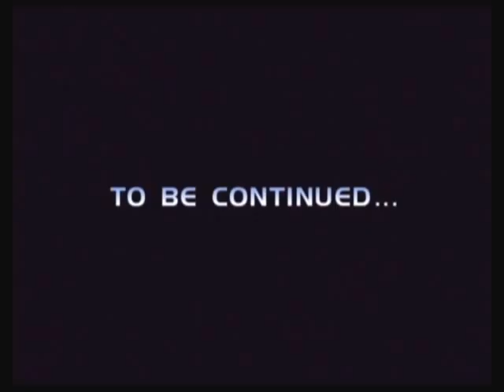programmation d'un robot Nao "DIY" - reconnaissance vocale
smoke tests de mon soft de reconnaissance vocale "home made" pour robot Nao (home made aussi)